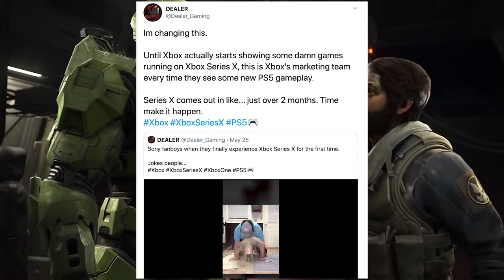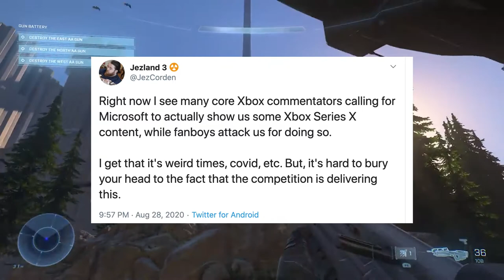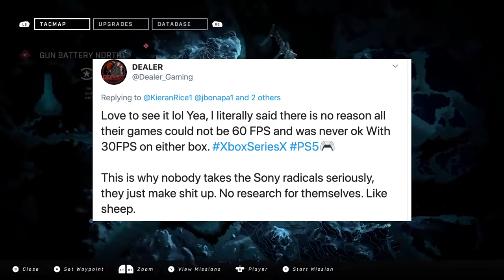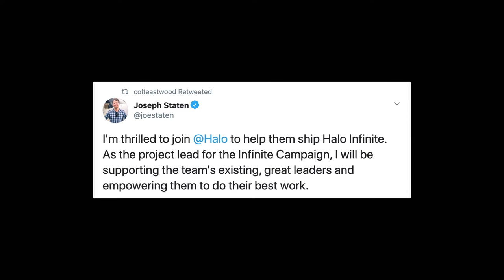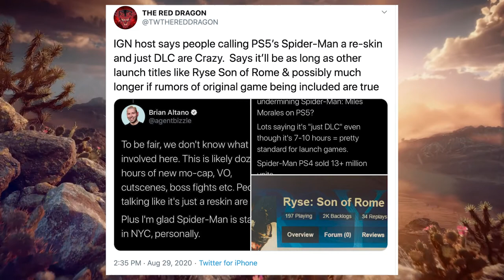XBOX SERIES X Gameplay is MIA | Playstation 5 looks very prepared for launch with good games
In this Video I talk about the Playstation 5 and games like Ratchet and Clank, Spiderman Miles Morales, God OF war, Ghost of Tsushima, COD Black Ops 2, Demon souls, Halo Infinite and more. Xbox content creators are starting to worry and tweet demands for Xbox Series X gameplay. Dealer Gaming, Colt Eastwood, Dee Batch and more have spoken out about their concerns with the fact that we haven't seen any XBOX series x games being actually played or captured from the console itself.  The RDX podcast guys have really surprised me by speaking up.